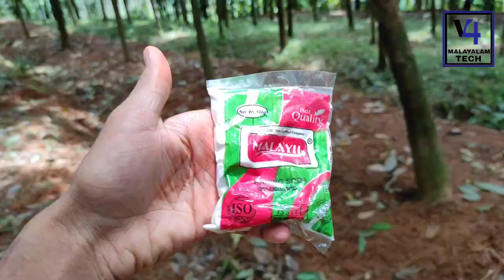Giant Volcano Making Malayalam | ഒരു വലിയ അത്നി പർവതം ഉണ്ടാക്കിയാലോ ! | Science Experiment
Giant Volcano Making Malayalam  | ഒരു വലിയ അത്നി പർവതം ഉണ്ടാക്കിയാലോ ! | Best Video For School Science Exhibition